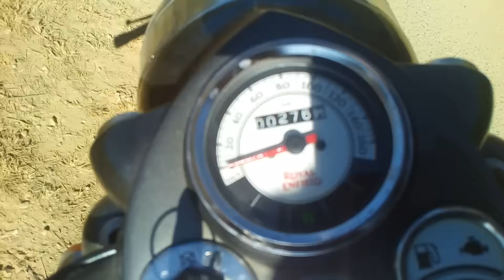royal enfield classic chrome jankari